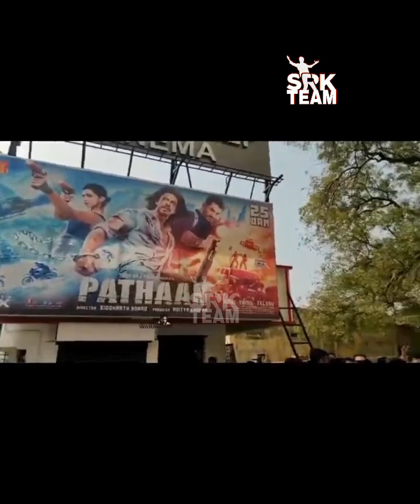Fans Celebration for PATHAAN movie 💥💥